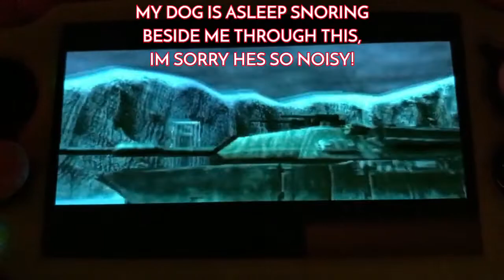PS Vita Gameplay - Metal Gear Solid (PS1) - Part 4 - Raven Tank battle & Cyborg Ninja fight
I’m playing Metal Gear Solid (PS1) on PS Vita.
In this video I fight Raven In his tank, and I reach the Lab and fight Cybrog Ninja!

All digital games are official PSVita/PSP/PS1 games purchased from the PSvita store and the Sony Playstation Network.